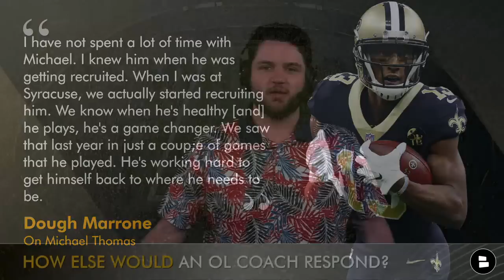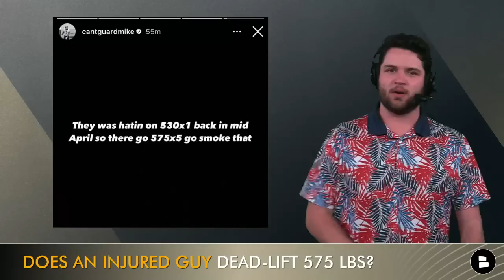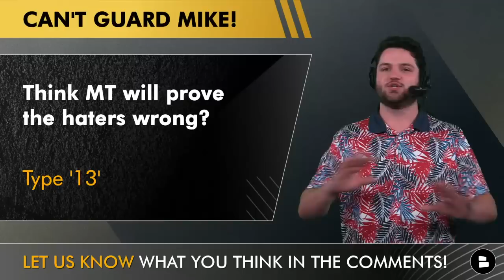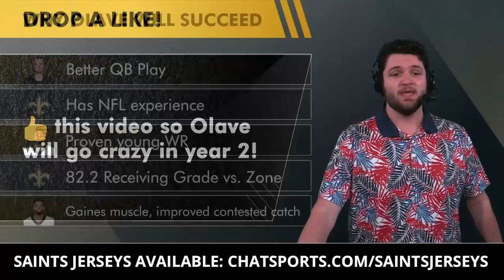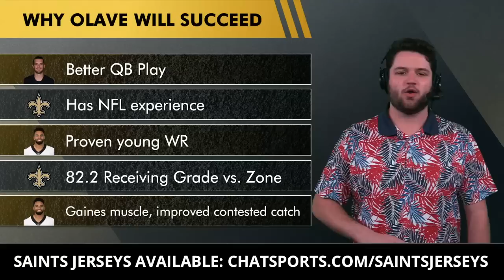JUICY Michael Thomas Injury Update + Saints New & Rumors From Bleacher Report On Chris Olave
Today’s New Orleans Saints News & Rumors:
- Michael Thomas Injury Update from OL Coach Doug Marrone
- Bleacher Report think Chris Olave is an underrated player entering the 2023 NFL Season

Get your Saints jersey from Fanatics for Chris Olave, Derek Carr, Michael Thomas, Cameron Jordan, Marshon Lattimore, Alvin Kamara & Bryan Bresee using THIS

We have a Michael Thomas injury update coming in from Doug Marrone as he responded to 77 WABC Sports in New York asked him about the latest Michael Thomas injury news. Marrone kept it short & sweet but what else would you expect in an OL coach? Saints news coming out of minicamp & OTAs suggested that Thomas would be ready to roll at 100% speed for Saints training camp coming up soon. Michael Thomas news will continue to pile in & this is your spot for the latest Saints injury news!

Doug Marrone On Michael Thomas
I have not spent a lot of time with Michael. I knew him when he was getting recruited. When I was at Syracuse, we actually started recruiting him. We know when he's healthy, [and] he plays, he's a game changer. We saw that last year in just a couple of games that he played. He's working hard to get himself back to where he needs to be.

We recently saw on Michael Thomas instagram that he was lifting 575 LBS which indicates he is getting healthy!

Bleacher Report On Chris Olave
However, those numbers don't quite exemplify how efficient and effective Olave was last year. According to Pro Football Focus, the Ohio State product ranked seventh in the NFL in yards per route run (2.42). The fact that Olave accomplished all of this while playing with the underwhelming quarterback duo of Andy Dalton and Jameis Winston shouldn't be overlooked. Nor should the fact that he'll now be playing with four-time Pro Bowl quarterback Derek Carr.

Catch up on more Saints news, Saints rumors, and NFL coverage by following Trace Girouard on Twitter

We want more Saints fans to join our squad, help us out by SHARING this video!

Why Trace Girouard thinks Chris Olave will succeed in Year 2:
Better QB play with Derek Carr
Has NFL experience - Chris Olave highlights were impressive
Proven young WR - Chris Olave stats show he is a 1,000 Yard WR
82.2 Receiving Grade vs. Zone - Chris Olave PFF Grades were great
Gained muscle, improved contested catch

You can call yourself a REAL Saints fan if you don't 👍 today's Saints video!

Hit the Noti Bell 🔔 so you can stay in the know on all things around the New Orleans Saints!

2022 Saints stats leaders (Rushing):
Alvin Kamara: 223 CAR, 897 YDS, 2 TD
Jamaal Williams: 262 CAR, 1,066 YDS, 17 TD
Taysom Hill: 96 CAR, 575 YDS, 7 TD

- Think Michael Thomas will prove the haters wrong? Type ‘13’
- 👍 this video so Olave will go crazy in year 2!
- THOUGHTS ON OLAVE? Overrated - Type ‘O’ | Underrated - Type ‘U’ | Properly Rated - Type ‘P’

Follow the latest in Saints rumors and Derek Carr highlights from news sources like USA Today, Ross Jackson, Nick Underhill, Bleacher Report, and ESPN on the Chat Sports

NBA free agency is still going on & the New Orleans Pelicans might find themselves exploring the latest NBA rumors. The Miami Heat are still favorites to land a Damian Lillard trade, but could a Zion Williamson trade put the Pelicans in contention? Chat Sports is breaking down all the NBA news & NBA free agency rumors every day!